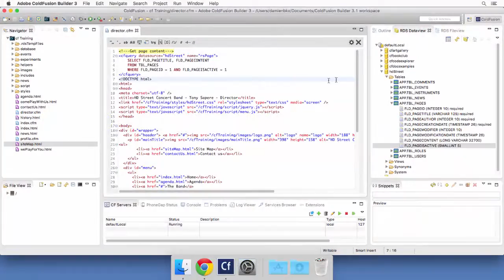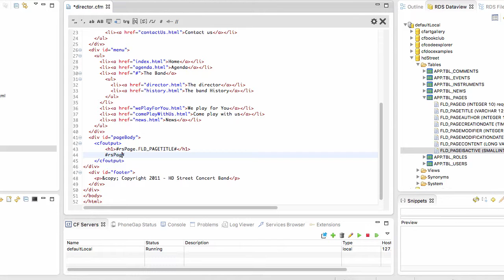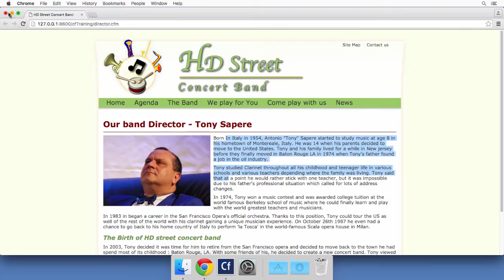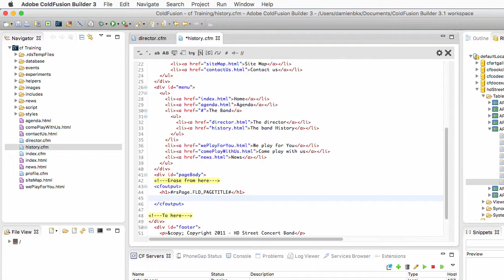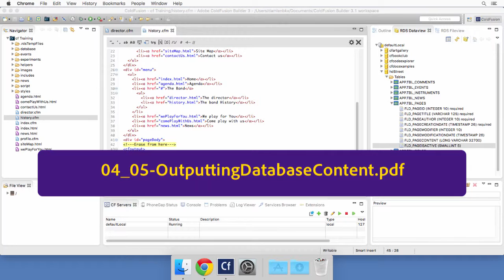04 Publishing database content ## 05 Outputting database content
In this video, you will learn how to output the content that
you retrieved in the database on an HTML page.